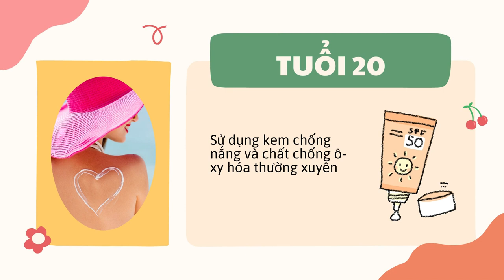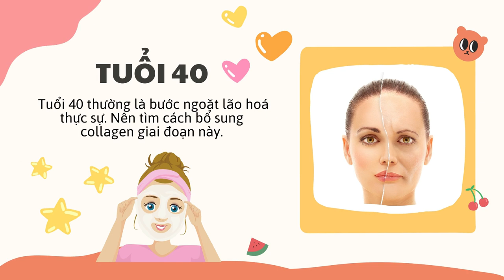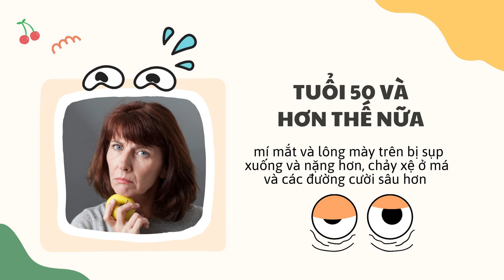Bản Tin Xu Hướng Cộng | Tập 144 Full: Da của bạn sẽ thay đổi ra sao từ năm 20 tuổi đến năm 50 tuổi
00:00 Bản Tin Xu Hướng Cộng | Tập 144 Full: Da của bạn sẽ thay đổi ra sao từ năm 20 tuổi đến năm 50 tuổi
01:00 Đón xem Bà Trùm
02:00 Đón xem Sứ Mệnh Trái Tim
03:00 Đón xem Hoàng Phi Hồng và Dì Thập Tam